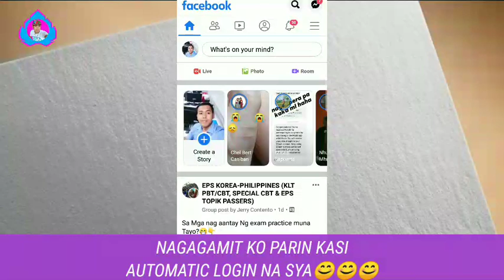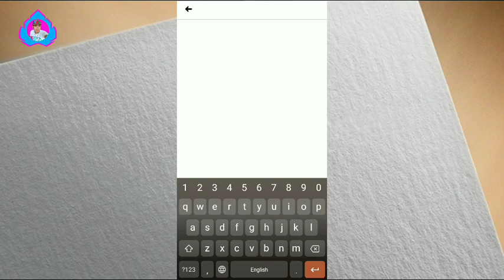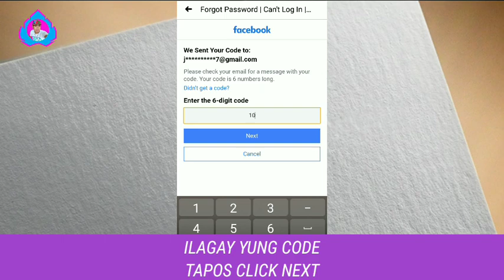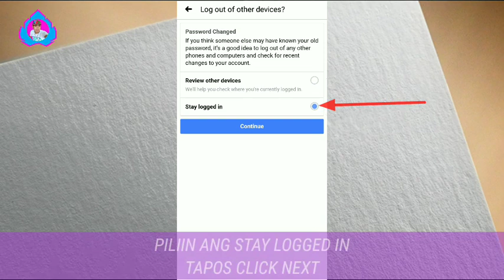Paano I Recover ang Facebook Account kung Nakalimutan ang Current Password |Facebook Automatic Login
Paano Maglagay ng Trusted Contacts sa Facebook Account | Malaking Tulong sa pag Recover ng Disabled Facebook Account

Paano Malaman o Makita Kung Sino2x nag ni Remove Friend/Unfriend ni GF/BF sa Facebook Account mo